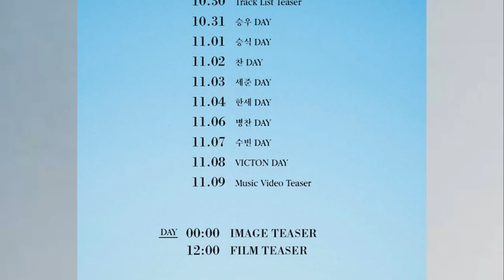VICTION 4th Mini Album From.VICTON Schedule Images 2017.11.09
There's still little information about VICTON's 4th mini album 'From.VICTON', but teasing will start up on October 30 with a tracklist, followed by teaser images of the members, all the way up to the full release date on November 9.